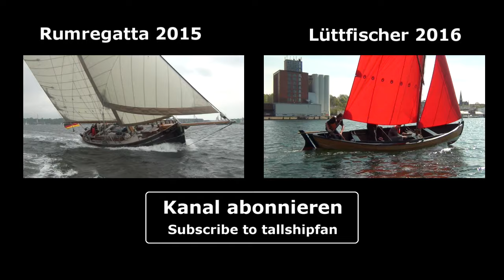Rumregatta Flensburg 2016 - Lieber heil und zweiter als kaputt und breiter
37. Rumregatta Flensburg 2016, Segelschiffe auf der Flensburger Förde
Vielen Dank an das Team des Historischen Hafens und des Museumshafens Flensburgs, inbesondere der Regattaleitung und der Crew der GESINE, die mir solche Aufnahmen ermöglichten.

00:00 Ryvar, 00:10 Das swarte Boot, 00:36 Abbi, Greta, 00:50 Kaperen, 01:04 Die Zwillinge, Sampo, 01:16 Jane, 01:37 Bodil, Aurora von Altona, 01:44 Thor, 01:56 Knipdul, 02:03 Stella Maris, 02:16 Kong Bele, 02:22 Scyld, 02:30 Homo Faber, 02:43 Freia, Connie, 02:50 Aurora von Altona, 03:03 Homo Faber, 03:16 Pegasus, Rollo, 03:23 De Albertha, 03:29 Kaperen, 03:42 De Albertha, 03:57 Kaperen, 04:05 Ana, 04:12 Freia, 04:18 Fulvia, Mytilus, 04:32 Freia, Pirola, Die Zwillinge, 04:52 Albin Köbis, 04:59 Anna, 05:12 Die Zwillinge, 05:25 Pirola, 05:37 Tejsten, 05:52 Zuversicht, 06:05 De Albertha, Das swarte Boot, 06:12 Ana, 06:21 Thor, 06:29 Rollo, 06:35 Pegasus, 06:42 Thor, 06:48 Aurora von Altona, 07:02 Seestern, 07:16 Lifjorden, 07:29 Thor, 07:35 Mildred, Bolette, 07:44 Elsa Margrethe, 07:55 Freia, Lilla Dan, Fulvia, 08:14 Activ, Sionnachan, Galathea, 08:48 Sampo, 09:02 Mytilus, Greta, 09:12 Catarina, 09:20 Spray II, 09:28 Sebbe Als, 09:41 Melpomene, 09:57 Verwisseling, 10:10 Zuversicht